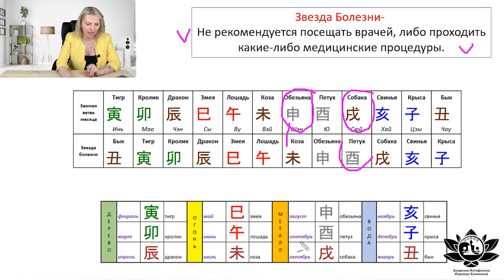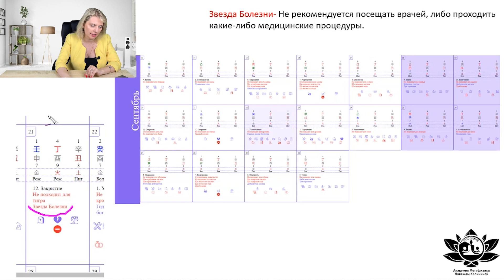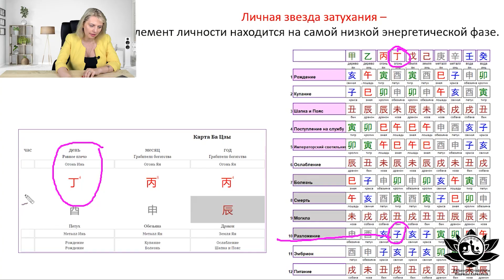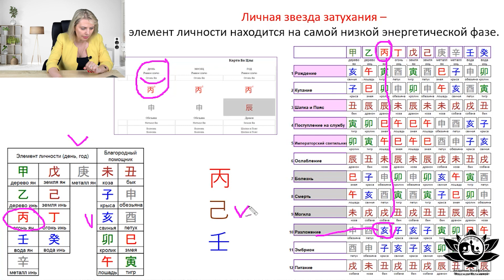Звезда затухания\ Звезда болезни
Друзья, после просмотра данного видео Вы узнаете, когда лучше посещать врача и делать прививки, медицинские процедуры. Узнаете как и когда на нас влияют звезда болезни и звезда затухания.

Здравствуйте, меня зовут Надежда Калинина - основатель и преподаватель Академии Метафизики. Более 10 лет изучаю Китайскую Метафизику. В концепции метафизики судьба человека складывается из  триединства: небо, человек, земля. Небо - это наша натальная карта рождения; Человек - наши мысли, поступки, поведение; Земля - окружающие нас энергии фен-шуй.